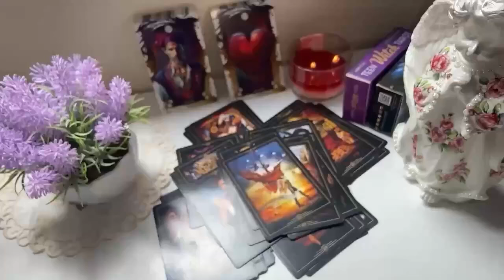ARIES ❤️✨, WOW!😍!Wait Until You See Why God Made You Wait So Long!! THIS IS HUGE!🥹OCTOBER 2024 TAROT